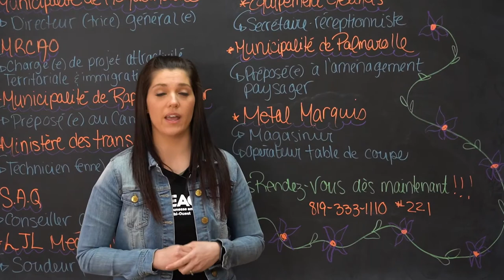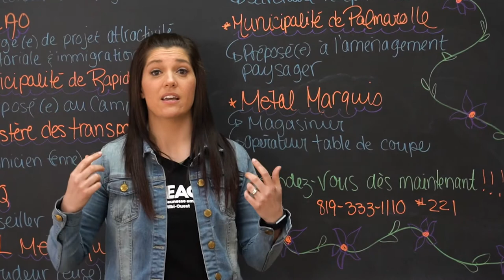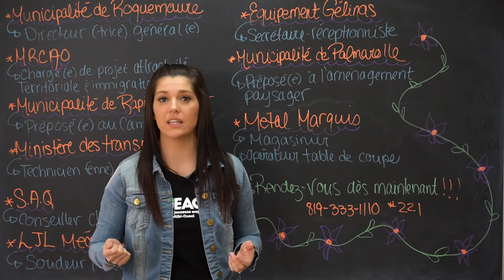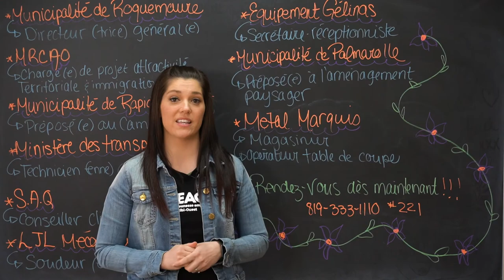L'importance du réseau de contacts lors d'une recherche d'emploi! (avec Caroline)